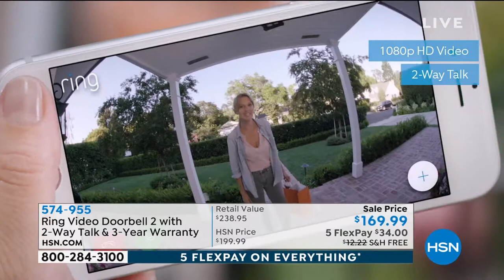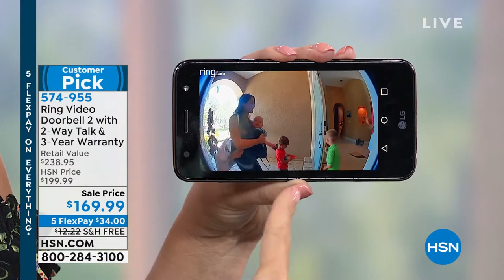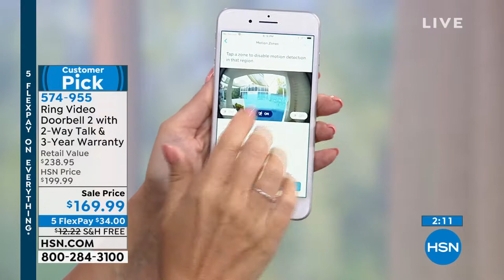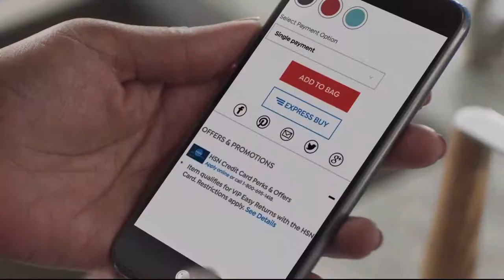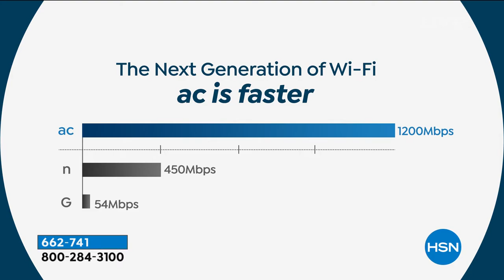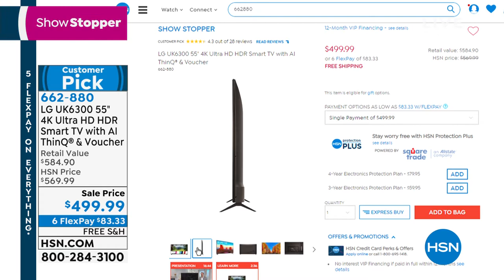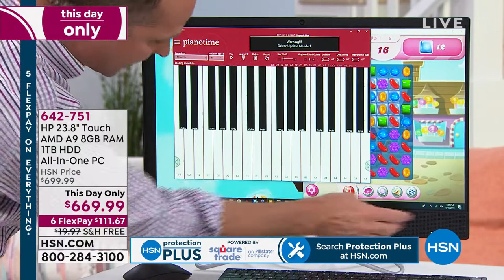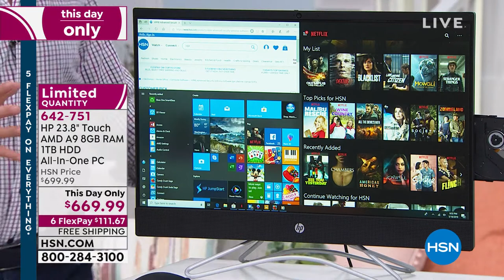HSN | Electronic Connection featuring HP 05.18.2019 - 08 PM